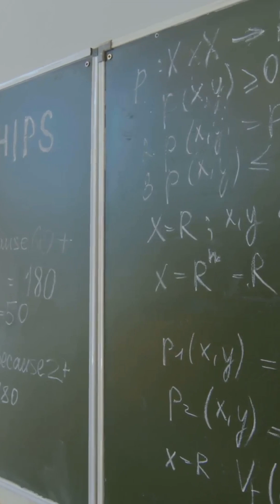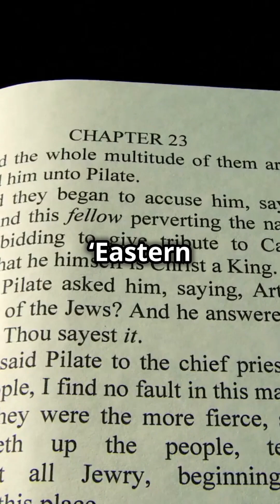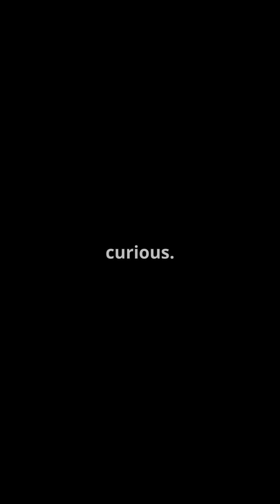Did INDIA Invent Pi 1,500 Years Before Europe?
Did ancient India master Pi and geometry 2,800 years ago? Discover how Indian scholars like Aryabhata calculated Pi (3.1416) with shocking accuracy and encoded advanced math in Vedic rituals. Explore jaw-dropping facts:

How the Baudhayana Sulbasutra cracked Pi in 800 BCE.

Why Indian temples used sacred geometry to mirror the cosmos.

Did Greece and Egypt copy India’s math secrets?
Uncover the untold story of India’s forgotten genius and why history books ignore it.

Bibliography & References:

Primary Source:
Baudhayana Sulbasutra (800 BCE): Ancient Vedic text detailing geometric principles, including Pi approximations.
Aryabhatiya by Aryabhata (5th century CE): Explains Pi (as "circumference over diameter") and planetary motion.

Books:
"Mathematics in India" by Kim Plofker: Documents India’s contributions to trigonometry and calculus.
"The Crest of the Peacock: Non-European Roots of Mathematics" by George Gheverghese Joseph: Traces Indian math’s global influence.
"Lost Discoveries" by Dick Teresi: Highlights India’s role in foundational scientific concepts.

Research:
C.K. Raju’s work on correcting Eurocentric bias in math history.
Herodotus’ Histories (Book II): Mentions Egyptian math borrowing from the East.

Temple Studies:
Fractal patterns in Indian temple architecture (e.g., Thanjavur Temple).
Research papers on Shulba Sutras and Vedic altar geometry.